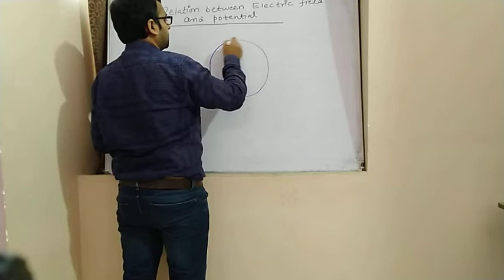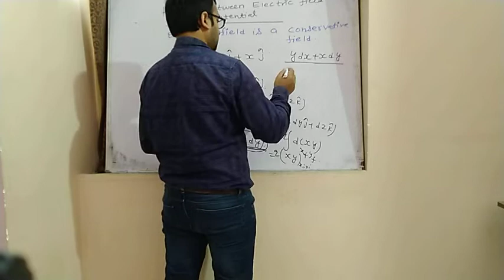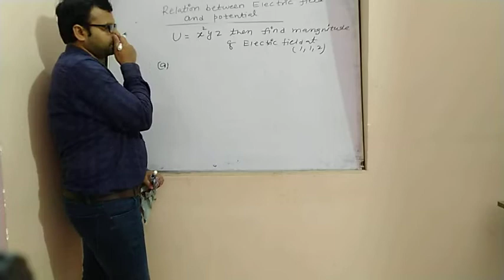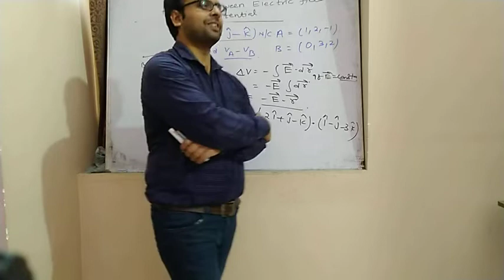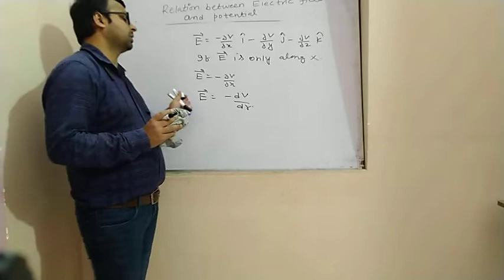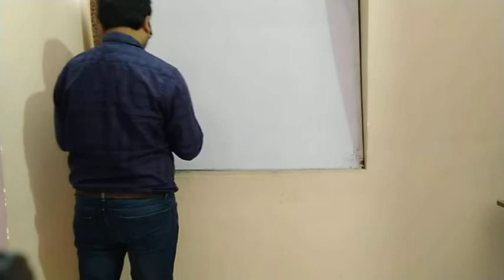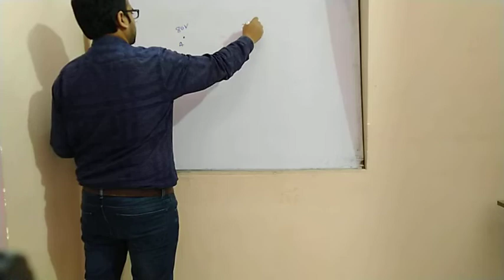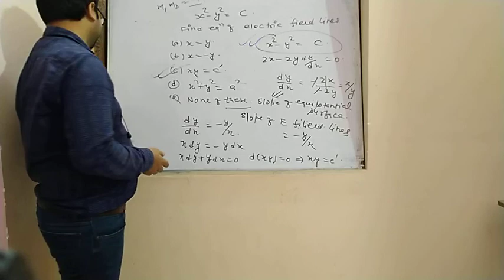Electrostatics Part 13 (Relation between Electric Field and Potential) EWS ,Abhay Kumar (IIT Kanpur)